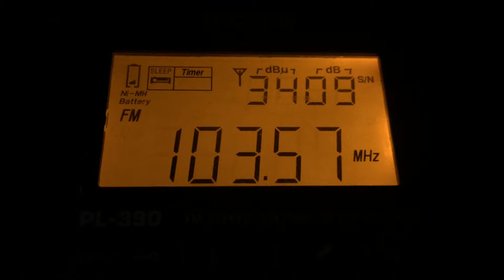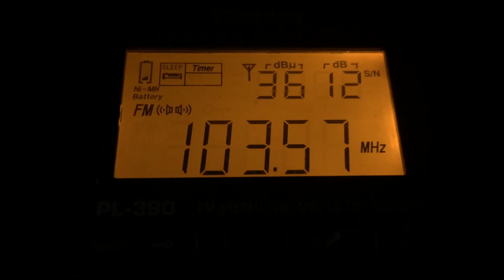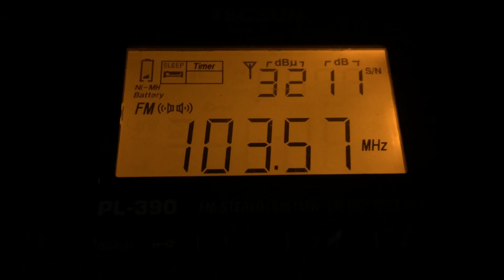[Local] Retro FM г.Рубцовск. Реклама. dist 90 km. Прием на внешнюю антенну.